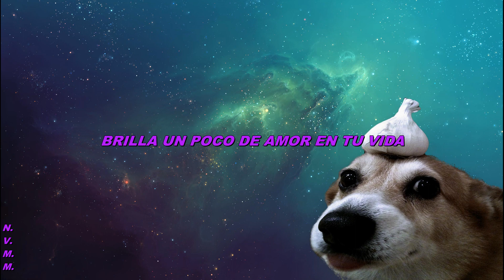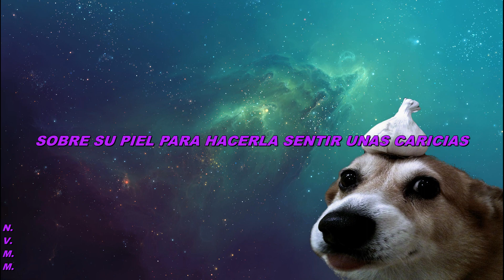THE GROWLERS-DOGHEART II sub español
hermosa cancion de los growlers DOGHEART II subtitulada al español *pone un kokoro* xd del el album not.psych creo que es el mismo con ego of man pero no lo se xd  (si te gusta lo que hago no es lo mejor pero si quieres que subtitule una cancion de cualquier tipo solo dime ;D)

sin nada mas que decir; (pd obiamente no tengo los derechos sobre la cancion asi que "poop" xd )